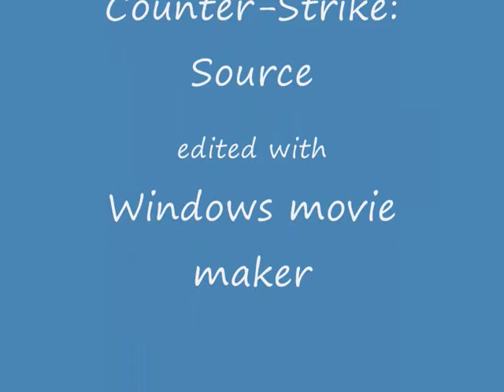Css Pictures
My something css pictures most... i mean all pictures made with bots. please dont give comments like ''lol noob u play with bots'' or something.